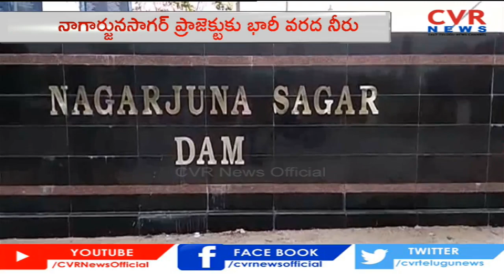నాగార్జునసాగర్ కు వరద పోటు | Nagarjuna Sagar Dam | CVR News